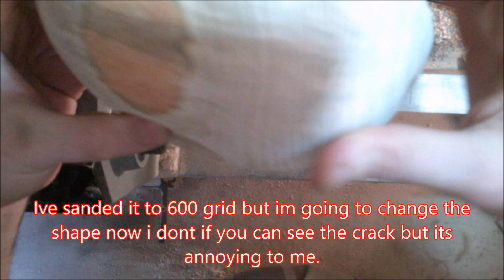Wood turning - Deep Bowl Turning from beautiful Ash!